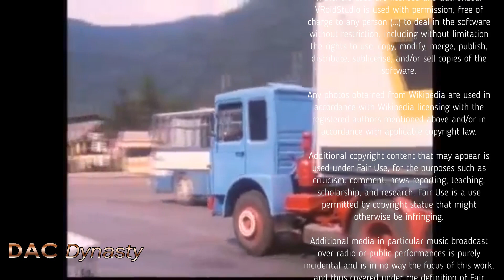REAL Stories about the BLOODY miner uprising in Romania...DAC Dynasty Ep 33 Nostalgia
Take a walk with me down memory lane, as we look at some classic Romanian movies that feature some really cool scenes with DAC buses and trolleybuses, trams, Roman trucks and more!

Mergeti cu mine, sa ne amintim, in timp ce ne uitam la secvente din filme clasice romanesti, in care apar secvente superbe cu autobuze si troleibuze DAC, tramvaie, camioane Roman si multe altele!